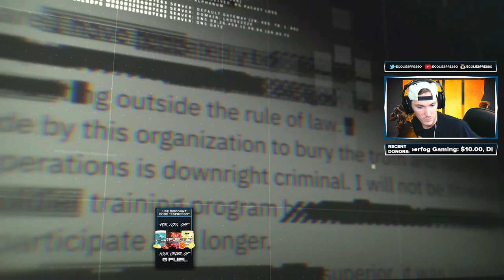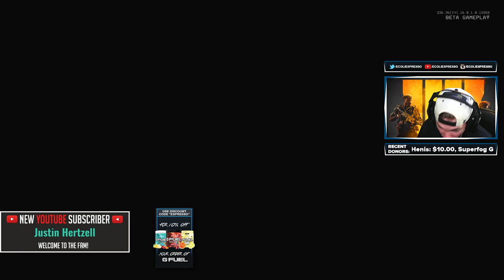The BLACKOUT BATTLE ROYALE BETA Quad Domination! // COD BO4 Battle Royale Gameplay (COD BO4 Beta)